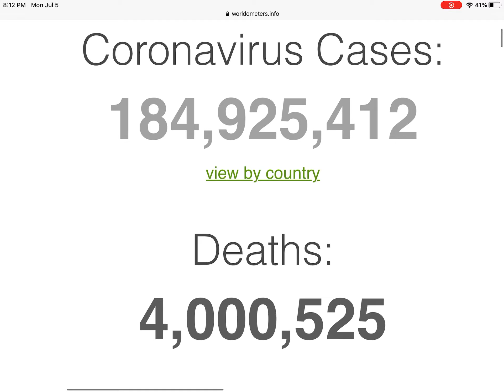WHAT??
The Worldwide deaths of COVID-19 have now exceeded to 4 Million since 2019

Data & Evidence found from WorldOMeter